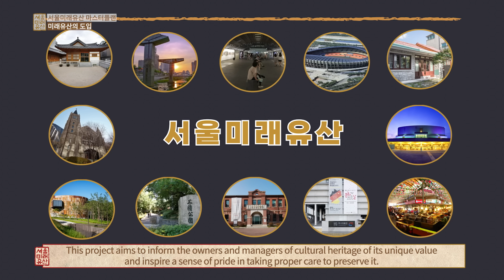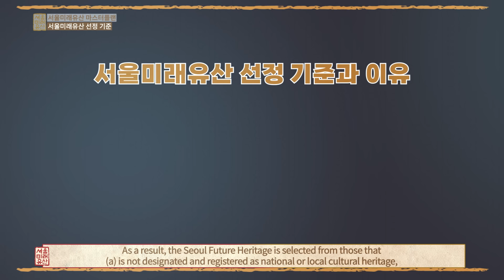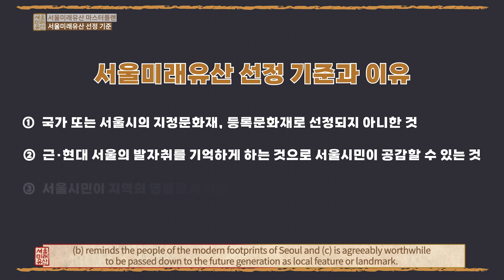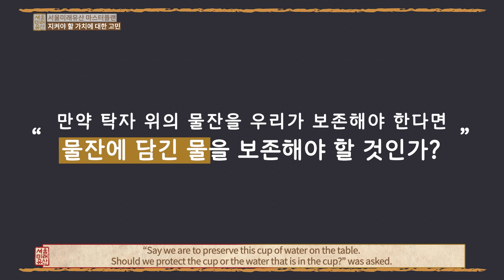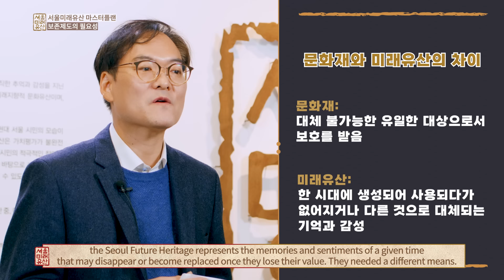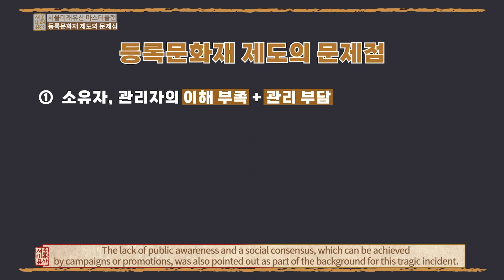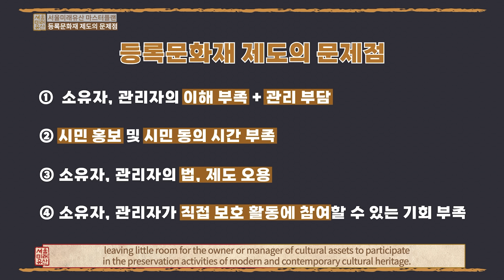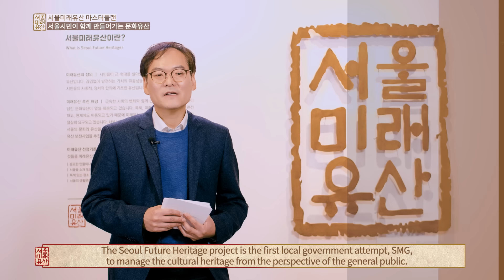Seoul Future Heritage Masterplan, Episode 1: Introduction of Seoul Future Heritage Masterplan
Seoul Metropolitan Government implemented the Seoul Future Heritage project in 2012. This project aims to inform the owners and managers of cultural heritage of its unique value and inspire a sense of pride in taking proper care to preserve it. The project also puts effort in recreating the memories and sentiments of the modern times shared by the public, and by that provides an opportunity to express their gratitude and to take part in supporting the owners and managers of the Seoul Future Heritage.